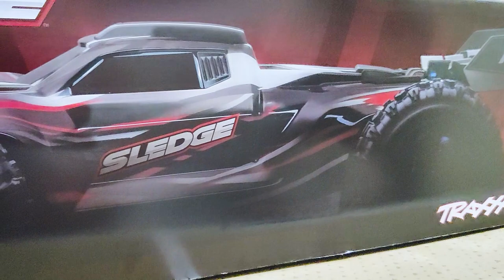Traxxas SLEDGE Unboxing and Close Look Hobby Central India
Got our hands on the Traxxas Sledge and WOW! Check out the Unboxing Testing

This is my fun channel, you'll find everything hobby related, rc cars, monster trucks, supercars,  Although a lot of my videos are RC Car videos you will also see other stuff